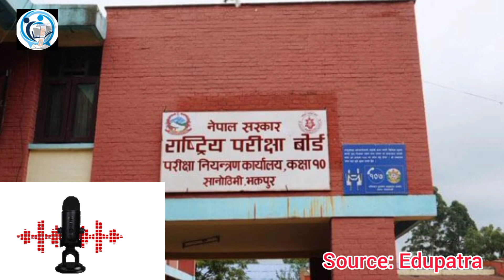राष्ट्रिय परिक्षा बोर्डद्वारा भर्खरै एसईई ग्रेडवृद्वि परिक्षाको समय तोकियो ? कहिले छ परिक्षा